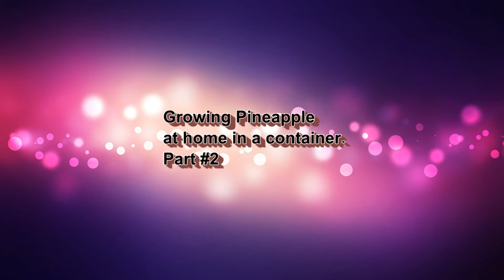Very important! Growing Pineapple in container at home